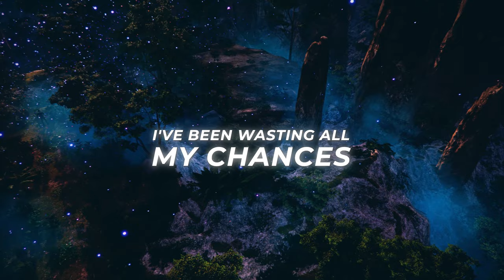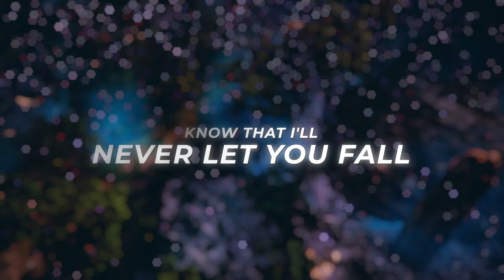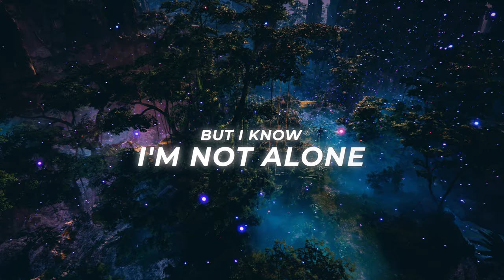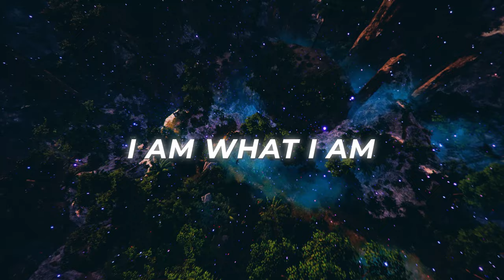MasterBangg, Somero & Robin Vane - What I Am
MasterBangg, Somero & Robin Vane - What I Am [OUT NOW]

Our releases are free to be used and monetized on Youtube & Twitch.